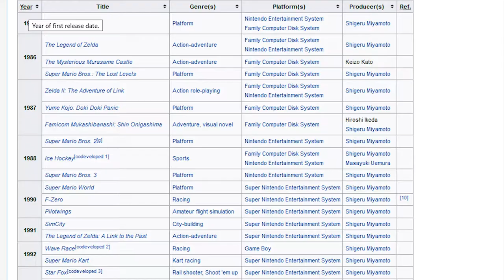Kurose Reviews: Link's Awakening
Back to Back Baby!!! Today we reviewing a Game Boy classic. Does this version still hold up, or should you just play the original? Watch to find out!